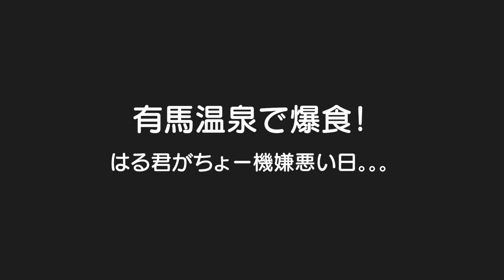双子を胃袋を鷲掴みした新たな手料理！眠たくて終始不機嫌な有馬温泉旅行。。。5歳児男女双子＆2歳児末っ子の大阪帰省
二卵性男女双子生後5歳5ヶ月＆2歳6ヶ月　レシピ教えてもらおｗそうとう美味しかったみたい！はる君眠たいね。。。終始不機嫌さんｗそんなすぐに睡眠のルーティンって変わるんや。。。